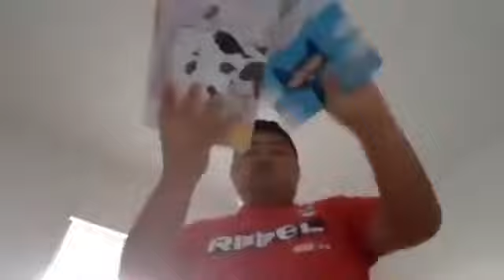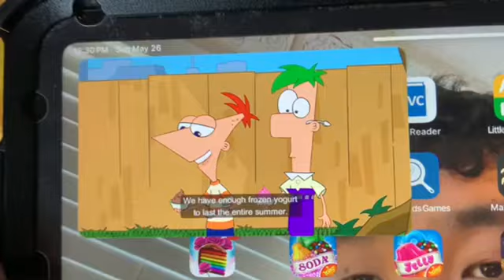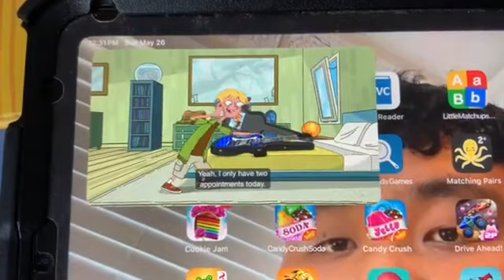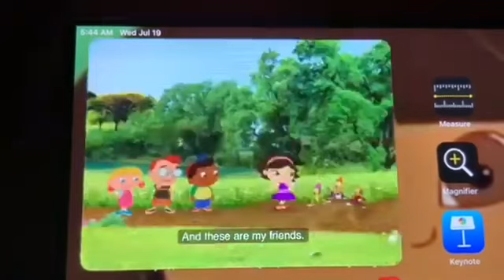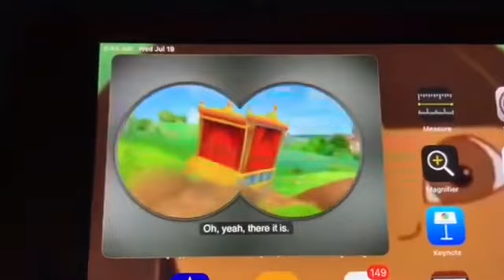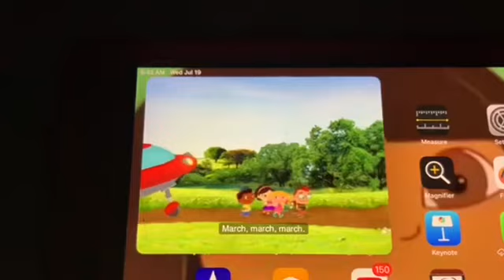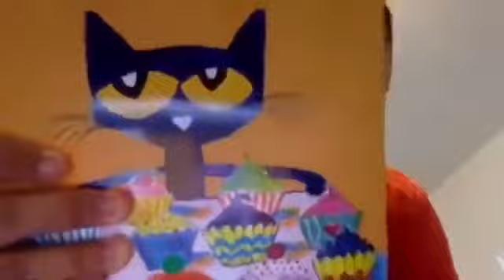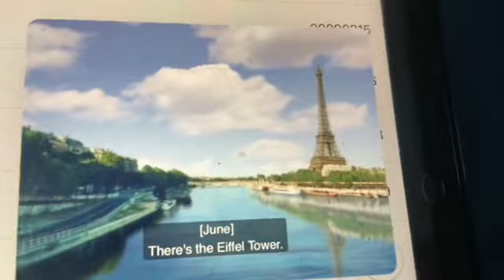NEW Short Kobe and iPad Re-run (Wednesday July 10 - Wednesday July 17,2024)